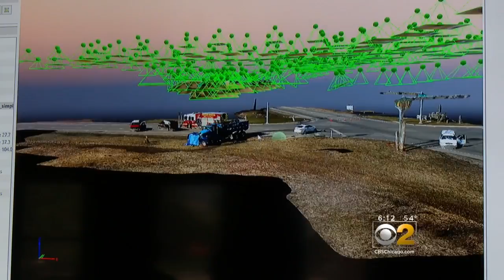How Drones Are Helping Police At Accident Scenes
The Lake Zurich Police Department is using aerial photography to clear accident scenes more quickly. CBS 2 Meteorologist Ed Curran and Drone 2 pay a visit.